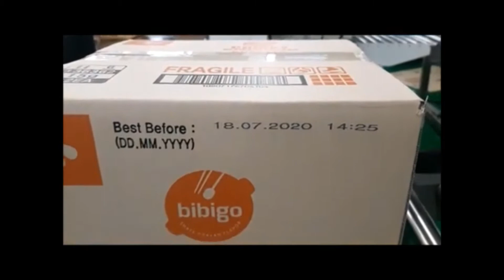RED TIJ - Porous box marking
RED TIJ printer uses HP Technology solvent-based ink cartridge to print on non-porous surface (PP, PE, Vinyl, Steel, Glass etc.) and water-based ink cartridge to print on porous surface (carton box, paper etc.). There are many kinds of TIJ systems, but RED TIJ is more functional, cost-effective, and even fashionable. Simple, handy, and lightweight design allows easy installation anywhere. In addition, it can be an important factor which can lower the manufacturing and maintenance cost.